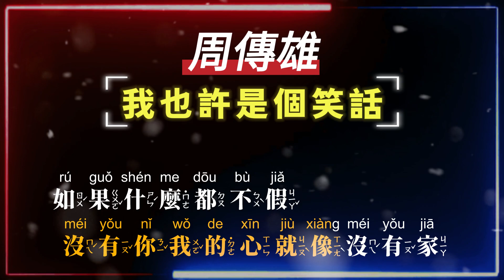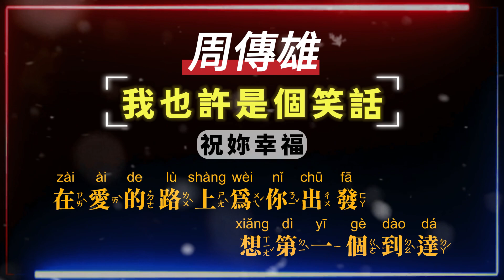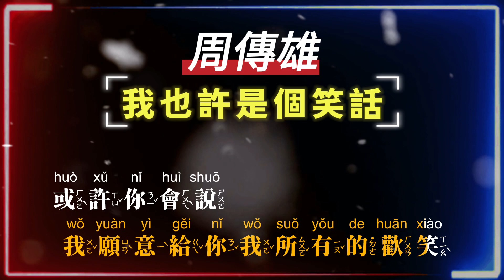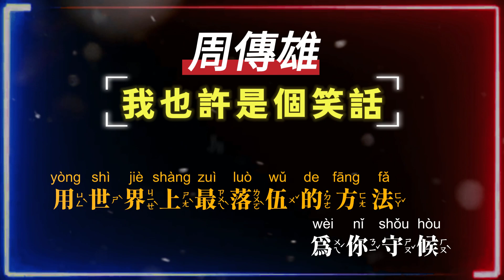周傳雄 - 我也許是個笑話 (感謝網友阿文提供的愛情故事)【原聲KTV字幕+繁體Mandarin+Pinyin+高音質】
中文清單的歌曲，伴唱清單都有無人聲版
想對某人說些什麼嗎
想用歌曲傳達感情嗎
歡迎點歌客製化
歌詞Lyrics
我的眼睛不敢眨
等著你偶爾愛我一下
因為我就怕會錯過
沒有你我的心就像沒有家
如果什麼都不假
我願意給你我所有的歡笑
或許你會說
這不算什麼
但是那是我最真最美的表達
我也許是個笑話
用世界上最愚笨的方法
想要證明
付出代價
就可以得到你的報答
我也許是個笑話
用世界上最落伍的方法
為你守候
為你牽掛
在愛的路上為你出發
想第一個到達
如果什麼都不假
或許你會說
這不算什麼
我也許是個笑話
想要證明
付出代價
我也許是個笑話
為你守候
為你牽掛
想第一個到達
所有朋友
沒有人能夠瞭解
我內心真正的想法
我不怪他們
如何的對我失望
說我是個傻瓜
我也許是個笑話
想要證明
付出代價
我也許是個笑話
為你守候
為你牽掛
想第一個到達

作詞：林雨
作曲：黃慶元